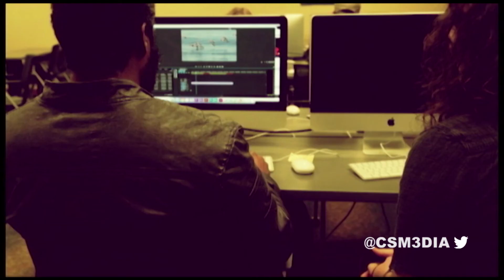Today@ChattState 3/23/17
Check out this week's edition of Today@ChattState! We're talking campus events and weather.